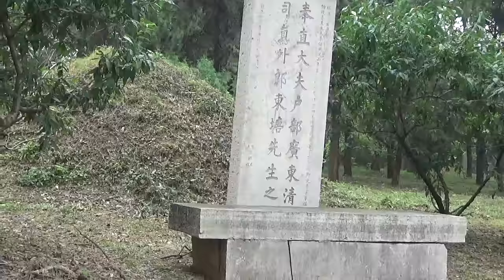22.儒者山東之行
2016（105）年   2016/08/15-08/22
日 期 行   程                         夜宿
8/15 台北桃園-濟南 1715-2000，BR762  長榮航空
入住酒店，濟南晚宴。        濟南

8/16 上午：開幕式、主題演講（大陸學者與臺灣學者各三位）
下午：分組發言和討論。
地點：山東師範大學。        濟南
8/17 上午：閉幕式。
下午：濟南市區參觀。       濟南
8/18 上午：赴泰安，登泰山。
下午：參觀岱廟，赴曲阜。       泰安

8/19 上午：祭孔、參觀孔廟、孔府。
下午：遊覽孔林。 泰安

8/20 上午：赴臨沂，參觀王羲之故居等。
下午：赴沂南，參觀竹泉村，赴沂水。 沂水
8/21 上午：參觀天上王城。
下午：赴淄博。 淄博

8/22 上午：參觀東周殉葬坑，齊國史博館。
下午：前往機場。
濟南-台北桃園  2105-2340，BR761  長榮航空 台灣